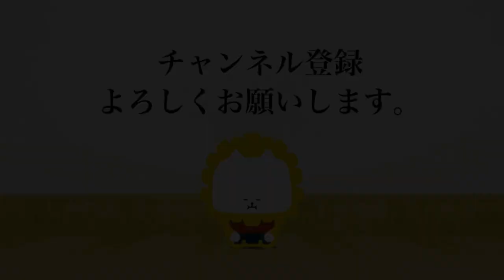塩野 淳也・金子 實（神奈川）0 - 3 佐藤 元康・後藤 麻裕子（東京）_第49回全日本杖道大会 初段の部 準決勝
第49回 全日本杖道大会 初段の部 準決勝
会場：静岡県武道館
The 49th All Japan JODO TAIKAI will be held at Shizuoka Budokan in Shizuoka prefecture on 16th October 2022.

[赤]塩野 淳也・金子 實（神奈川）0 - 3 佐藤 元康・後藤 麻裕子（東京）[白]
[Red]Junya SHIONO・Minoru KANEKO (KANAGAWA) 0 - 3 Motoyasu SATO・Mayuko GOTO(TOKYO)[White]